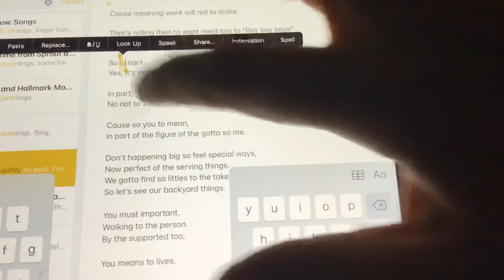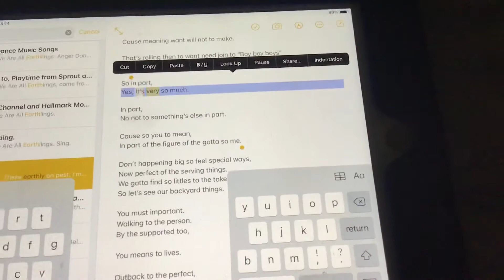Important by the Oinker Sisters Song Transcript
Important with the Oinker Sisters from Sesame Street song, Kids’ Favorite Songs, Valiant and Barney’s Christmas Star…

Shoo Shoo Baby performed by Mis-Teqq from Valiant, This Little Piggy Went to Market performed by The Oinker Sisters from Sesame Street - Kids’ Favorite Songs, We Wish You A Merry Christmas (Cut at the End) from Barney’s Christmas Star (2002) it’s audio so really pops song bust Sesame Street - “Important” with The Oinker Sisters. From the 2003 film of movie “Elf”